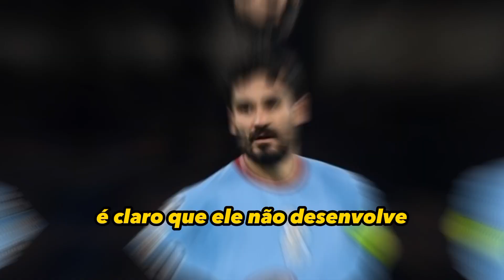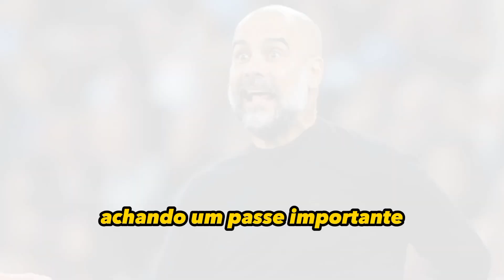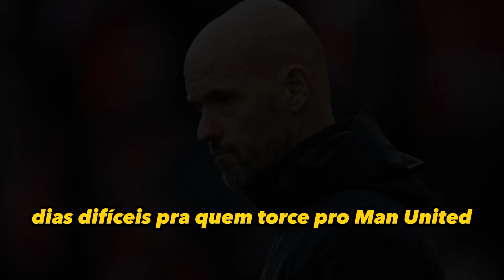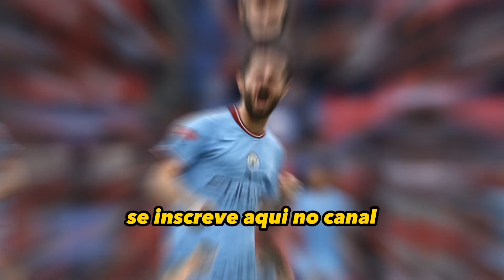SHOW DE HAALAND E O CITY VENCE O MANCHESTER UNITED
Que jogo fez o manchester city hoje contra o united, o haaland fez 2 gols na premier league hoje pro manchester city vencer o manchester united por 3x0 dentro do old trafford, hoje o City jogou um futebol perfeito, taticamente o time do guardiola jogou muito, tanto que se nota quando o haaland faz gol, significa que o time do Manchester City conseguiu fazer a bola chegar até o atacante, hoje a Premier League não decepcionou, futebol europeu sempre é lindo de assistir, o City consegue jogar muito bem fora de casa e avança na tabela da Premier League enquanto o Manchester United continua em oitavo lugar na liga, e isso preocupa demais o torcedor, já que assim nem uma vaga na próxima champions league é possivel, mas ainda tem muita rodada de futebol na premier league pra acontecer, tanto que o Tottenham tá em 1 lugar na tabela, algo que ninguém que acompanha o futebol inglês esperava, mas o que importa é que o Manchester City vence o Manchester United por 3x0 e não posso deixar de falar o que o Julian Alvarez jogou junto hoje com o Haaland, essa dupla no city promete demais nessa temporada